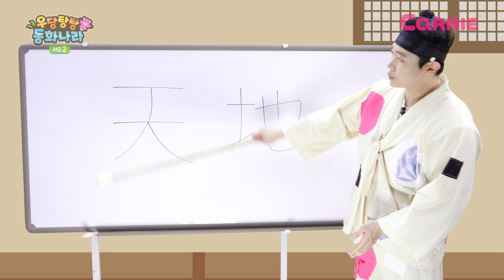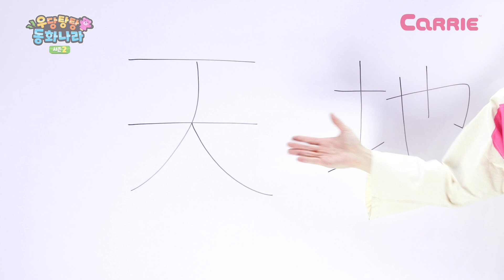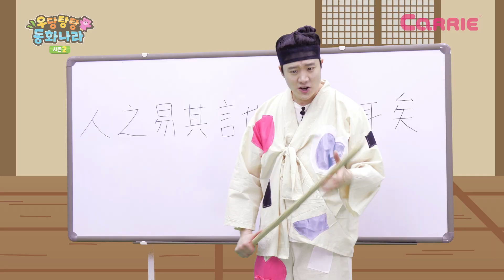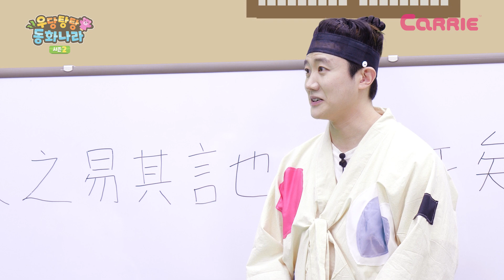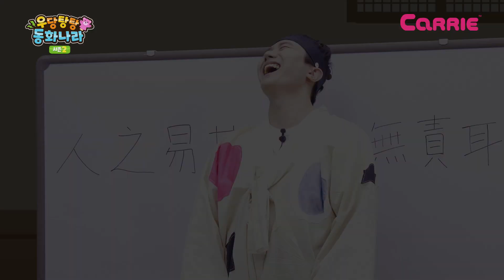만년 백수 흥부가 OO이 되다? | 흥부와 놀부 Heungbu and Nolbu | 🤪우당탕탕 동화나라📖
우리 친구들은 착한 흥부, 나쁜 놀부를 알고 있나요?
그러나, 사실! 놀부는 열심히 살았을 뿐이고! 흥부는 과거 시험에 계속 떨어졌을 뿐이고!
제비가 박씨 안 물어다줬다면 흥부는 어떻게 됐을까요?

Do our friends know good Heungbu, bad Nolbu?
But, actually! Nolbu only lived hard! He just kept failing in government employee exams!
What would have happened to Heungbu if the swallow didn't bite the gourd seeds?

🧭 건너뛰기
00:44 동화 시작
08:51 각색 이야기
14:18 결론